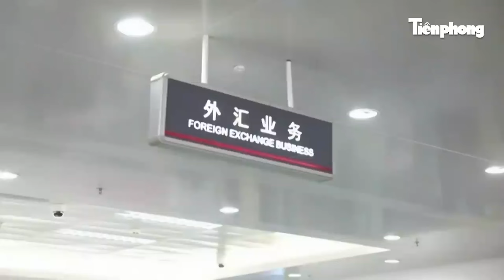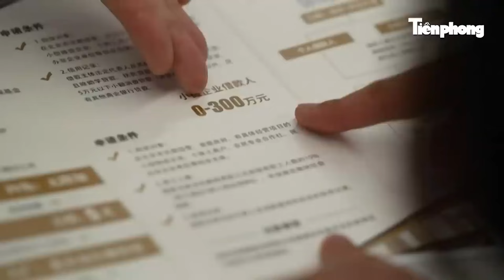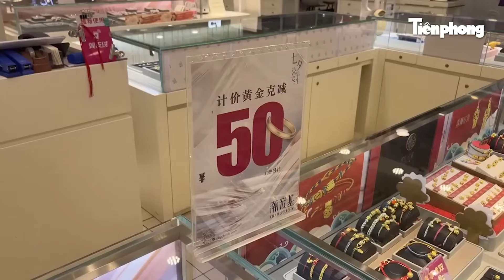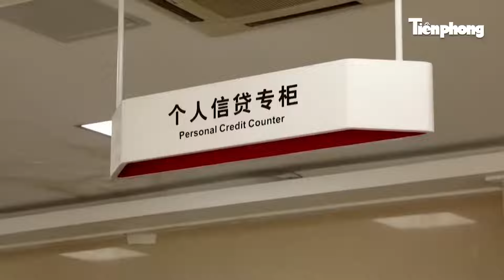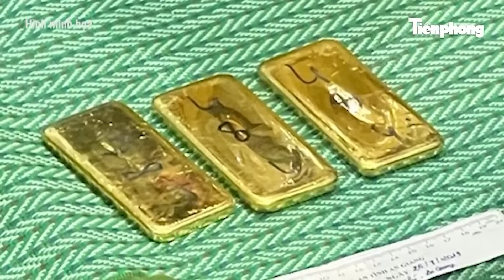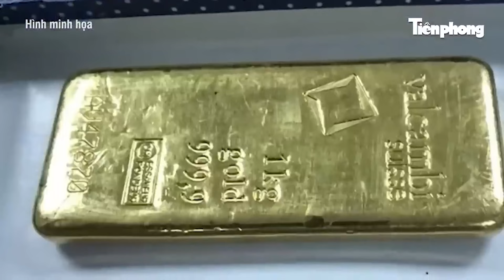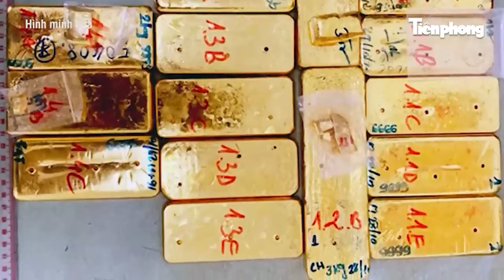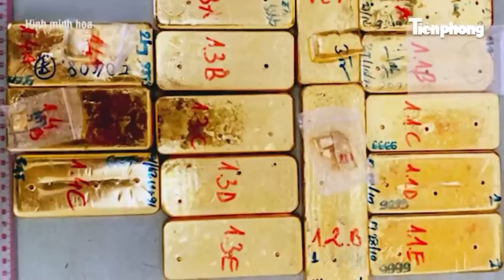Tiết lộ bí ẩn xoay quanh vụ bắt trùm ma túy Mexico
Tờ The Conversation đưa tin Bộ Tư pháp Mỹ đã bắt giữ 2 trong số những trùm tội phạm bị truy nã gắt gao nhất Mexico tại El Paso, Texas vào ngày 25.7 mà không cần nổ súng. Ismael “El Mayo” Zambada và Joaquin “El Chapo” Guzman lãnh đạo băng đảng Sinaloa - tổ chức buôn ma túy mạnh nhất thế giới - bị bắt giữ. Vụ bắt giữ này là một trong những vụ lớn nhất trong gần 20 năm đấu tranh chống lại các băng đảng ma túy của Mexico.